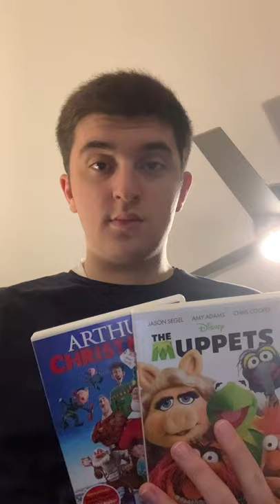Happy 10th Anniversary to The Muppets and Arthur Christmas!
On this day in 2011, Arthur Christmas and The Muppets came out in theaters. Happy 10th Anniversary!